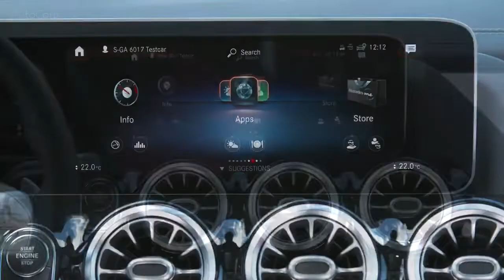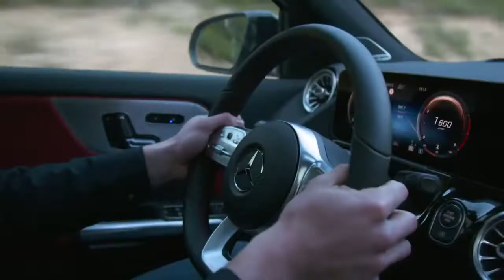See The New 2021 Mercedes - Benz GLA 250 From Every Angle !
Новый компактный внедорожник Mercedes-Benz GLA выше (на 10 см выше), имеет больше переднего и заднего пространства для ног и предлагает больше функций безопасности.

Модели с системой постоянного полного привода 4MATIC в стандартной комплектации оснащены внедорожным техническим пакетом.

Это включает в себя дополнительную программу вождения, функцию помощи в движении на спуске и в сочетании с многолучевыми светодиодными фарами специальную функцию освещения для езды по бездорожью.

Кроме того, расширенные функции пакета помощи при вождении включают в себя функцию маневра поворота, функцию экстренного коридора, функцию предупреждения о выходе, предупреждающую водителя о приближении велосипедистов или транспортных средств, и предупреждение, когда пешеходы обнаруживаются вблизи перекрестков зебры.

GLA может реагировать, когда водитель этого не делает. Active Brake Assist может применять автономное торможение, чтобы избежать столкновения или уменьшить его серьезность.

На типичных городских скоростях система также способна тормозить для стационарных транспортных средств и пешеходных переходов и избегать столкновений.

В кабине также улучшена круговая обзорность - отчасти благодаря оптимизированному поперечному сечению столба крыши, которое меньше заслоняет окружающую среду.

В стандартную комплектацию входит информационно-развлекательная система MBUX (пользовательский интерфейс Mercedes-Benz). Его можно активировать с помощью голосового управления, используя ключевое слово «Привет, Мерседес».

1,33-литровый GLA 200 - это бензиновый вариант начального уровня с турбонаддувом, оснащенный коробкой передач с двойным
сцеплением 7G-DCT, мощностью 163 л.с. при 5500 об / мин и крутящим моментом 250 Нм при 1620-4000 об / мин.

2,0-литровый GLA 250 и его вариант 4MATIC имеют трансмиссию с двойным сцеплением 8G-DCT и развивают мощность 225 л.с. при 5500 об / мин и крутящий момент 350 Нм при 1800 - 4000 об / мин.

Модель EQ Power с гибридным приводом третьего поколения выйдет к июню, а полностью электрический EQA появится к концу года.

Что вы думаете о «См. Новый 2021 Mercedes-Benz GLA 250 со всех сторон»? Дайте нам знать в комментариях ниже.

 ⚠Не пропустите следующие видео: нажмите маленький колокольчик ((🔔)), чтобы получать уведомления!